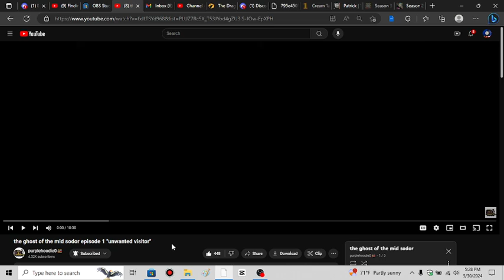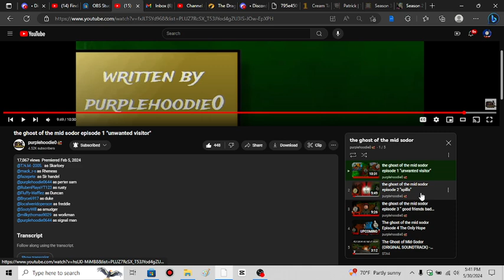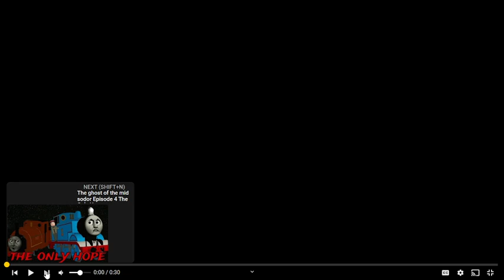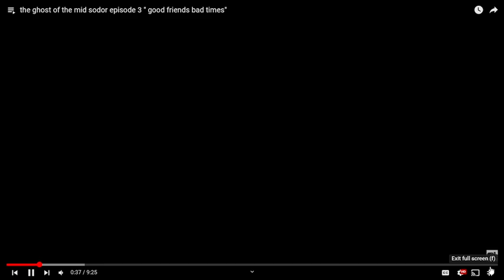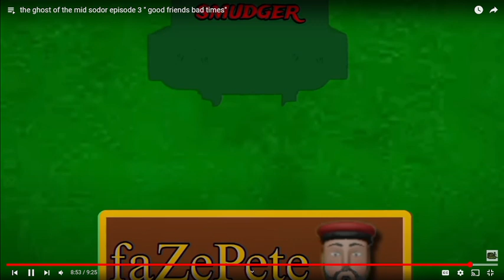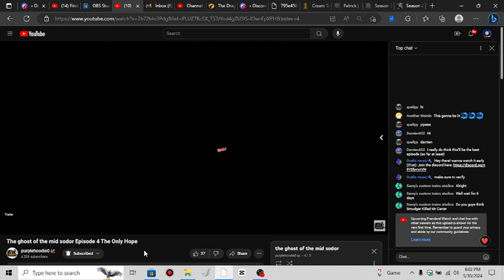Dominic Rossi Reacts | The Ghost of the Mid Sodor Ep.1 - 3 ft.@DocWhooves2010